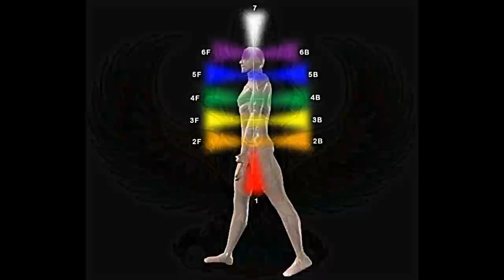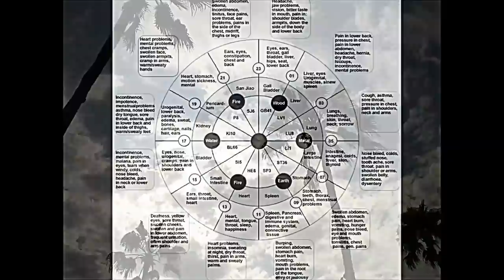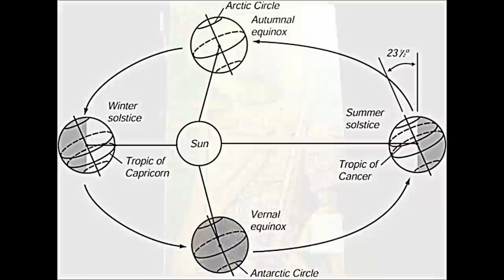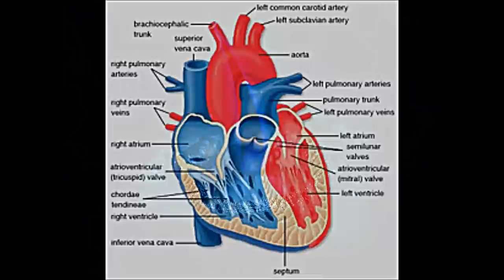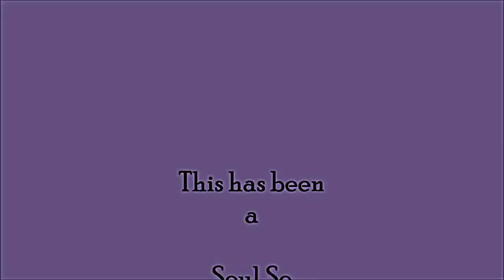"Moon Moon" ~ Gail Chasin w/ Paul McIntire on Violin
Gail Chasin & Paul McIntyre collaborate and made magic. Gail's voice is always amazing but there is something so esoteric about this and I thought it appropriate to add these wonderful works of art. Big up to all the artists who drew or sketched or painted any of these images, my total respect to you all.